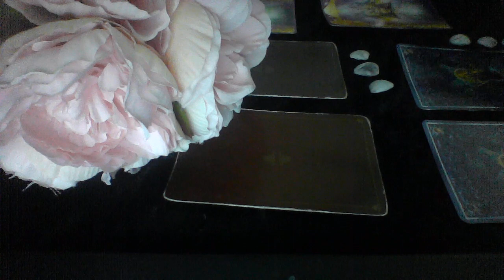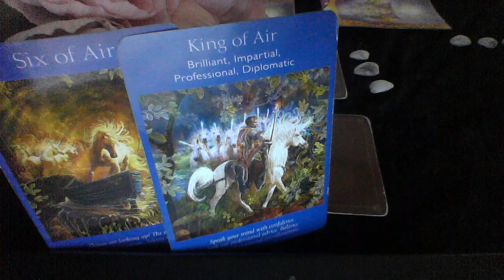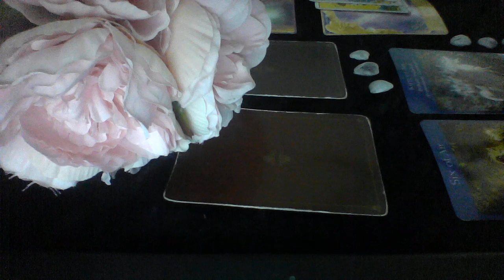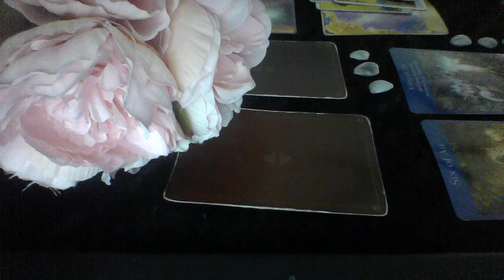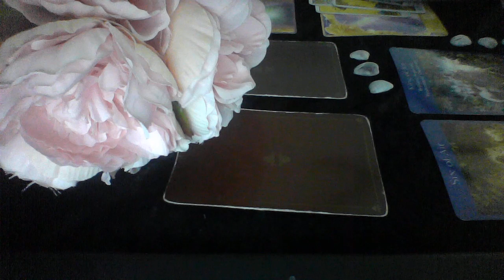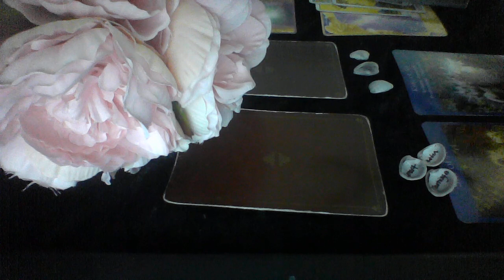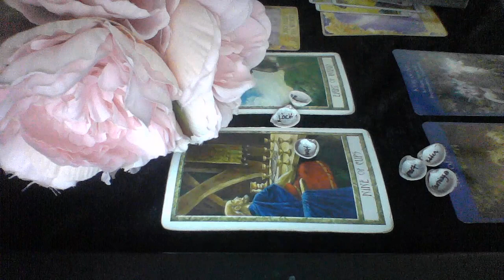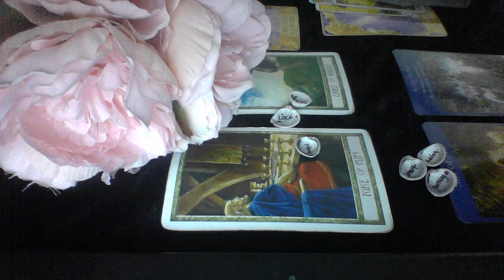ARIES OCT 10 13 2019 72 HR LOVE READING THEY ARE KEEPING YOU A SECRET UNTIL THEY WORK THINGS OUT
My astrological makeup:

Sun: Aquarius
Moon: Libra
Ascendant: Aries

Ellej446
TAROTOFELLE